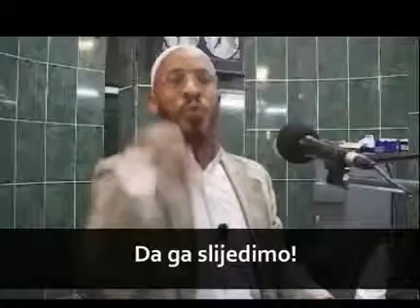Muslimani ne budite licemjeri